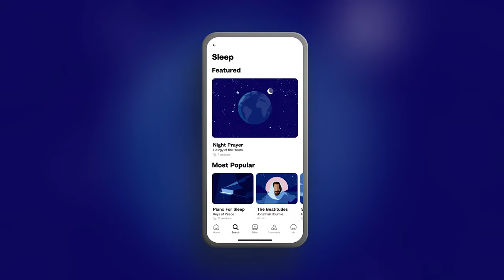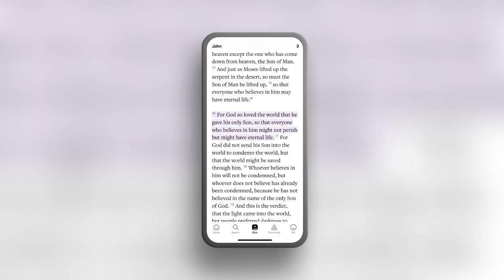Are All Types of BULLYING Bad? w/ Joe Heschmeyer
Joe Heschmeyer and Matt Fradd talk about how the end of bullying and shame has affected society.  Then they talk about the utility and helpfulness of shame for societies to function.